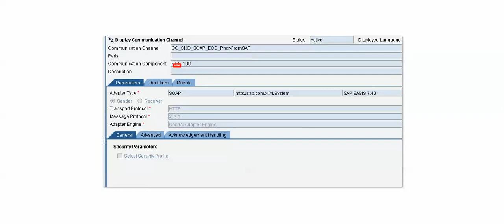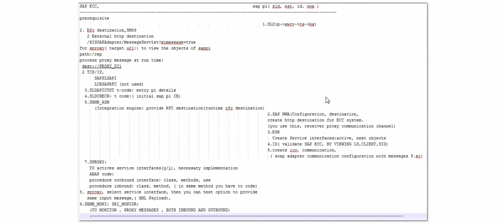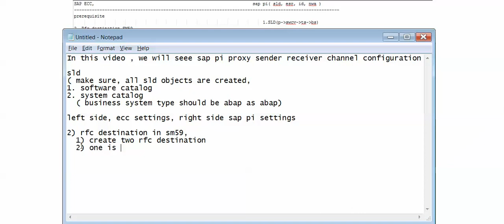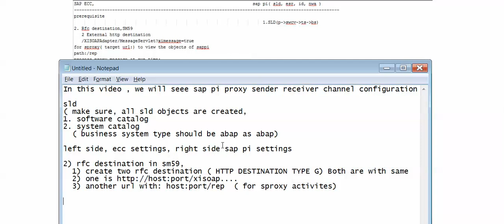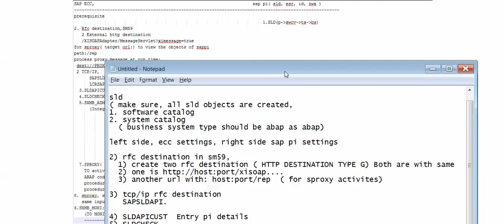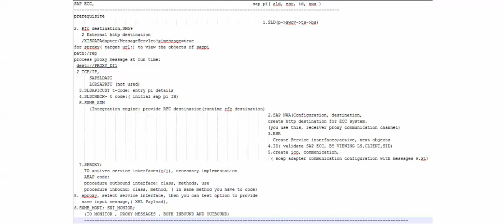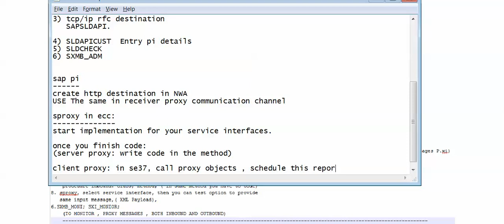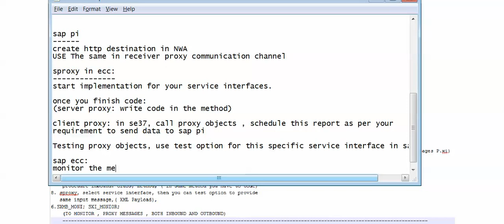Proxy SAP PI scenarios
This video helps to how to configure proxy scenarios in SAP PI, both inbound and outbound.

In this video you will see cloud soap client. easy than soap ui some times.
Good for cpi and hci, pi scenarios.

Know about yourself by knowing krishna knowledge(100% gods knowledge)